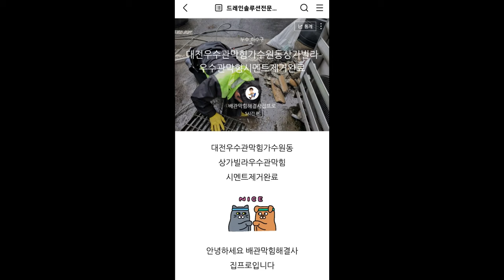대전우수관막힘 설마시멘트때문에?